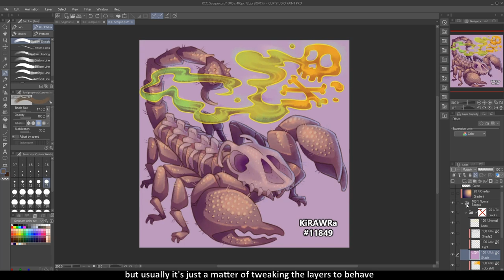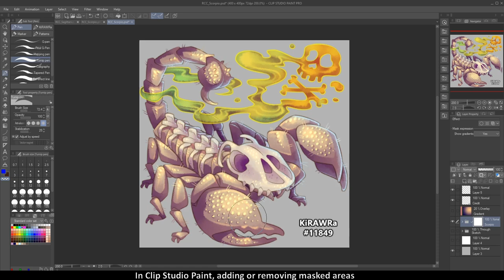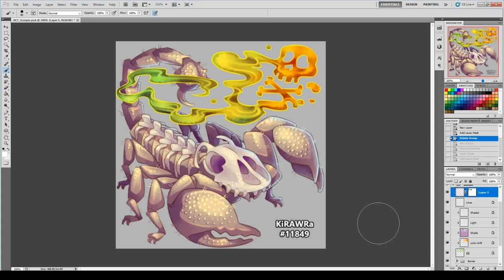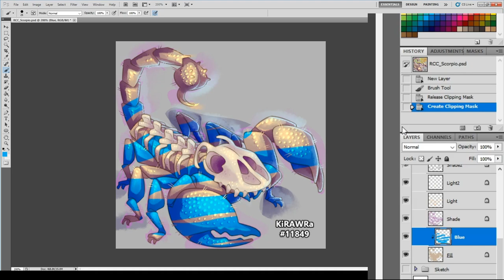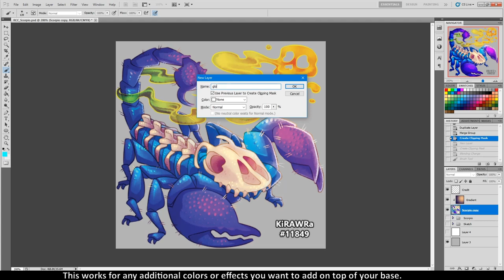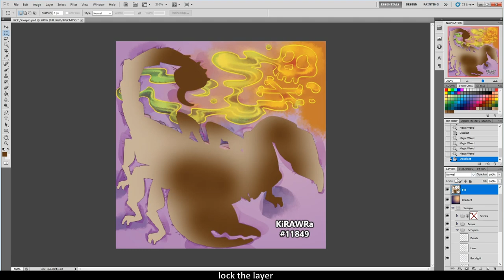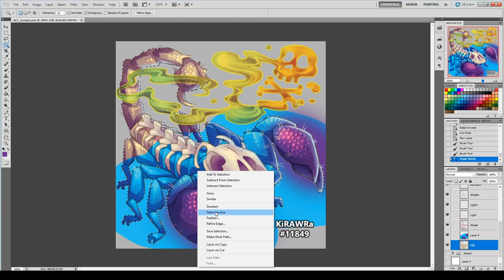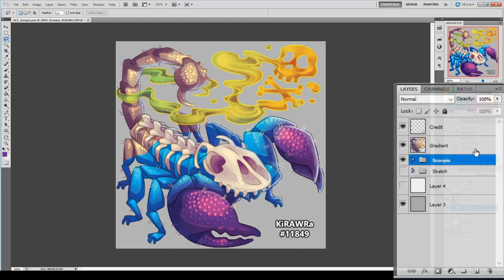Fixing Folders, Clippings and Masks in Photoshop & Clip Studio for Aywas Files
In this tutorial, I go over the basic functionality of folders, layer clipping and masks in Photoshop and Clip Studio Paint, and how to fix errors that might occur in older or less capable art programs.